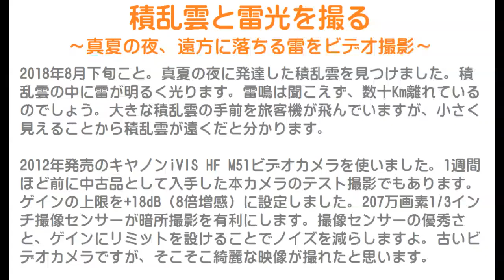積乱雲と雷光を撮る～真夏の夜、遠方に落ちる雷をビデオ撮影～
2018年8月下旬こと。
真夏の夜に発達した積乱雲を見つけました。
積乱雲の中に雷が明るく光ります。
雷鳴は聞こえず、数十Km離れているのでしょう。
大きな積乱雲の手前を旅客機が飛んでいますが、小さく見えることから積乱雲が遠くだと分かります。

2012年発売のキヤノンiVIS HF M51ビデオカメラを使いました。
1週間ほど前に中古品として入手した本カメラのテスト撮影でもあります。
ゲインの上限を+18dB（8倍増感）に設定しました。
207万画素1/3インチ撮像センサーが暗所撮影を有利にします。
撮像センサーの優秀さと、ゲインにリミットを設けることでノイズを減らしますよ。
古いビデオカメラですが、そこそこ綺麗な映像が撮れたと思います。